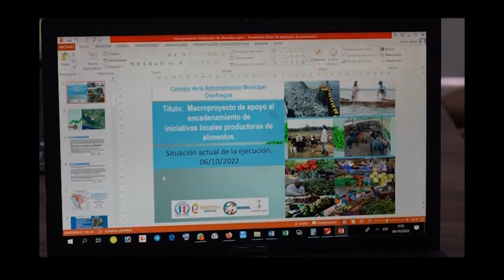Cienfuegos por el desarrollo local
Para el desarrollo local Cienfuegos cuenta con muchas potencialidades. Acerca del trabajo que se realiza desde el Gobierno y el CIGEDEL conversamos en la revista informativa Impacto.